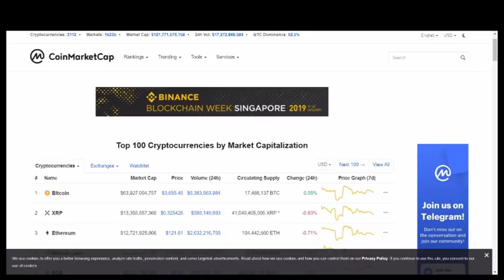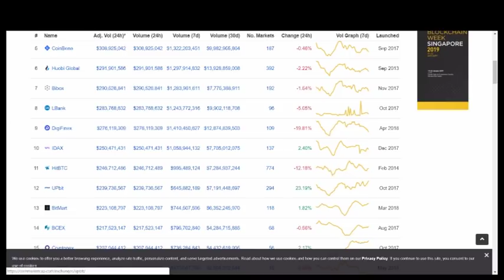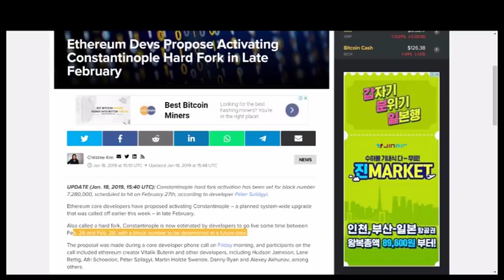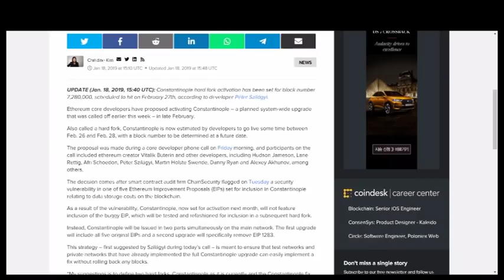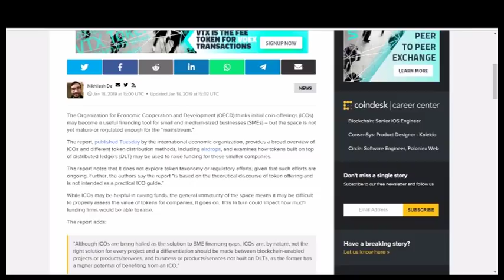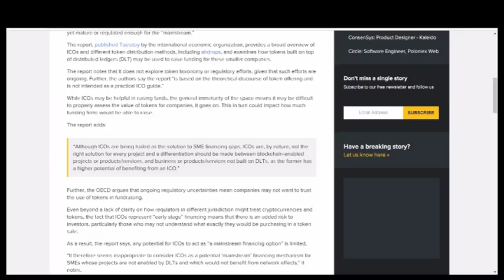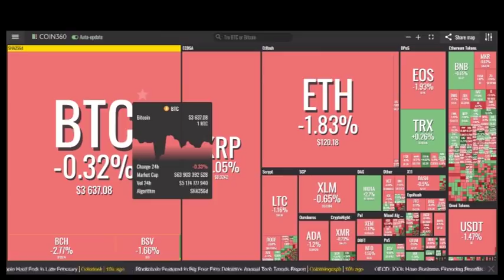[굿모닝 비트코인] 0119 비트코인 3650선 아래로 떨어져…톱100, 61개 코인 적색등 켜져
비트코인 역시 3650선 밑으로 떨어졌습니다.

상위 10위 코인들 대부분 약보합권으로 돌아서 적색등을 켜고 있습니다.

한편 미국의 비트코인 ATM운영기업 코인미(Coinme)는 동전 자동 교환기 업체 코인스타(Coinstar)와 제휴해 비트코인 판매를 시작한다고 합니다.